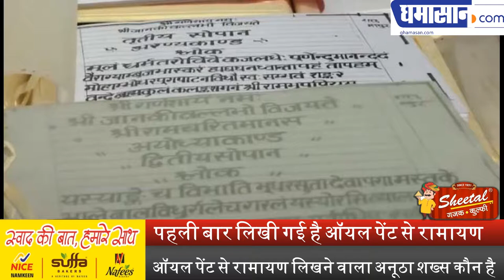पहली बार लिखी गई है ऑयल पेंट से रामायण | Ramayan Written By Oil Paint | Ghamasan Live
ऑयल पेंट से रामायण लिखने वाला अनूठा शख्स कौन है |

पहली बार लिखी गई है ऑयल पेंट से रामायण | Ramayan With Oil Paints | Ghamasan Live